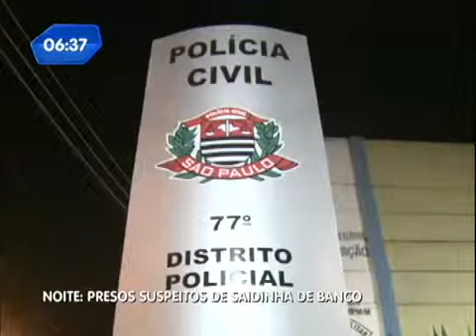Polícia prende dois suspeitos de matar segurança de escola em SP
O funcionário de um tradicional colégio do bairro de Higienópolis foi morto durante uma saidinha de banco. Ele foi morto quando voltava para o trabalho. Na noite desta terça-feira (4), dois suspeitos do crime foram presos.